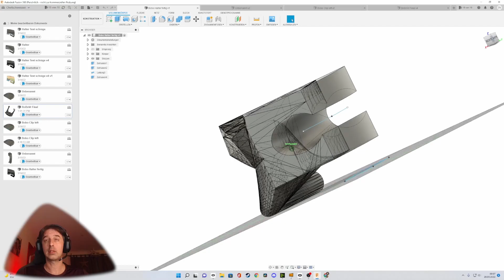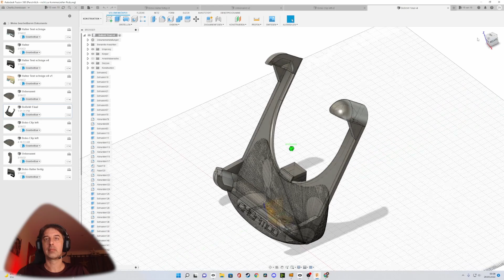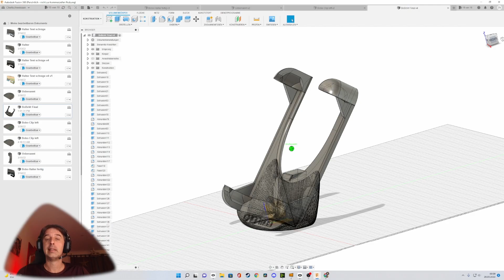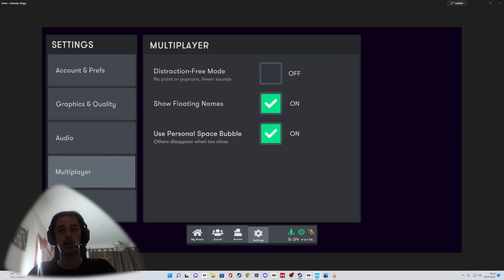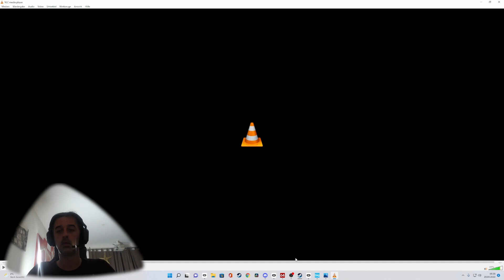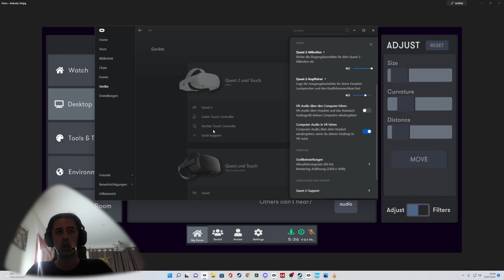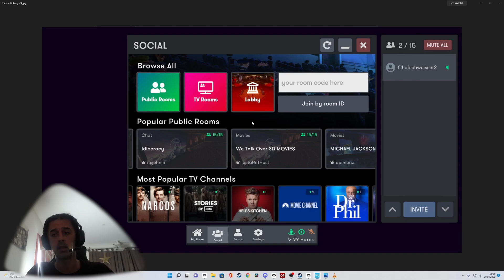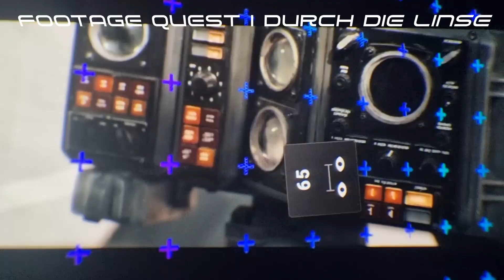Chefmod Bobo Vr Modding Video und Anleitung für Bigscreen Beta 3D Filme schauen und streamen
Quest Bobo Vr Fitness Mod Chefmod von mir. Ultraleicht und richtig bequem.10000 mah Powerbank Mod (erweiterbar wie ihr Lust habt) zudem gibt es auch noch ein Bigscreen Video dahinter um euch zu zeigen wie man einen Film (auch 3d) mit eueren Freunden anschauen könnt.Ihr könnt den Mod oder die Teile bei thingiverse herunterladen.

Hier der Link zu den benutzen Kabeln im Video:
3m Verlängerungskabel:
50 cm USB 3.2 Kabel:
Moxnice Powerbank:

Könnt auch gerne bei meinen Vr Kollegen Zockstube Vr, Buddys Vr Lounge und und und vorbeischauen falls ihr an Virtueller Realität, Infos Community Talks usw interessiert seid.
Hebe die Haare und  habe die Ehre und danke fürs Liken und Anschauen.